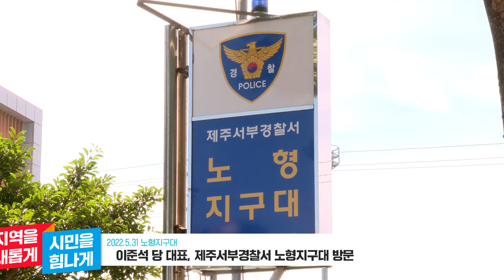5월 31일 이준석 당 대표, 제주서부경찰서 노형지구대 방문